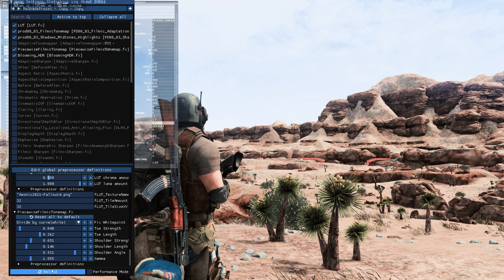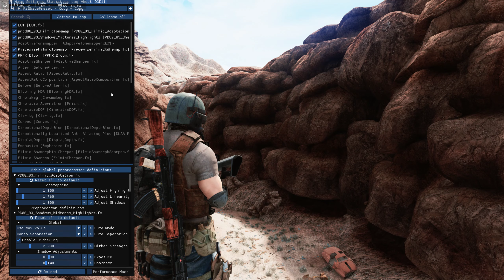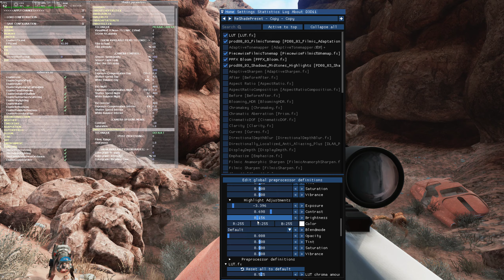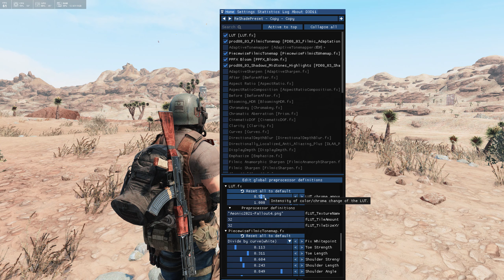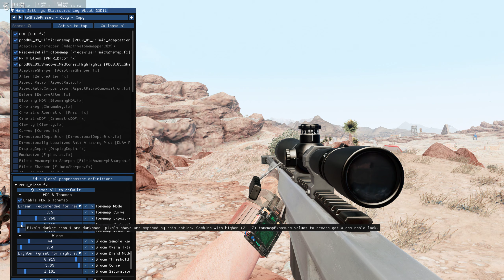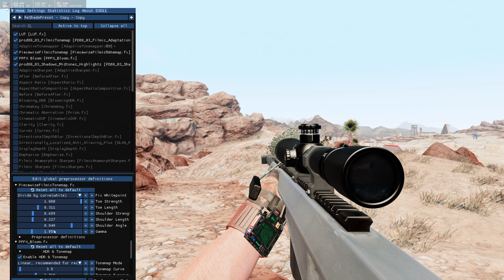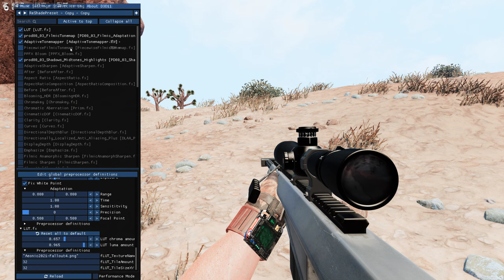Trying different tone mappers for new ReShade preset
PC Specs:
Ryzen 3600 - Cooler Master 360mm AIO
EVGA SC2 Black 1080ti - kraken 240mm AIO
32gb Trident Z 3600Mhz
AsRock Taichi X570 MB
1TB Samsung Evo Plus NVME M.2